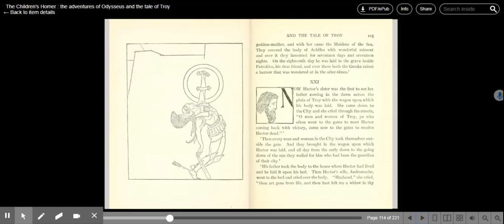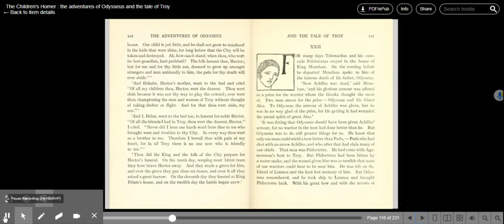The Children's Homer : the adventures of Odysseus and the tale of Troy ch XXI